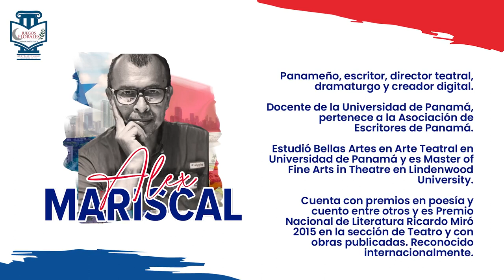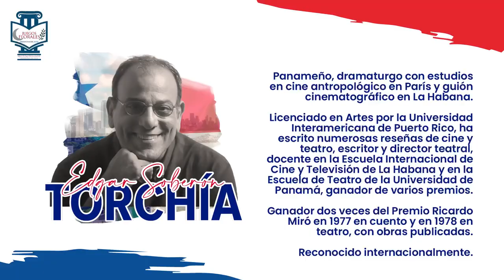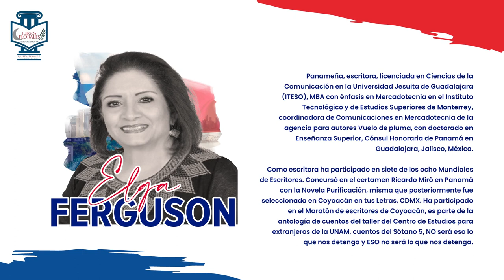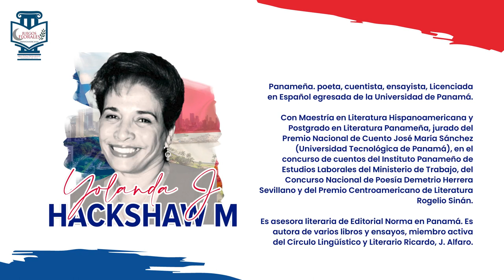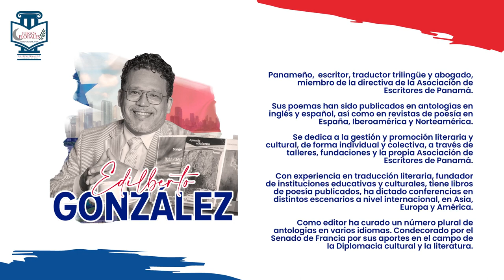Los Jurados del LXXXV Certamen 2023 de los Juegos Florales Hispanoamericanos de Quetzaltenango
Conoce a los jurados del LXXXV Certamen 2023 de los Juegos Florales Hispanoamericanos de Quetzaltenango.